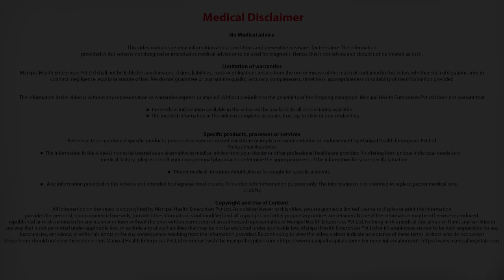How do I know if I need stress management classes? | Stress management techniques -Dr. Satish Kumar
Dr. C R Satish Kumar talks about if you need stress management classes.